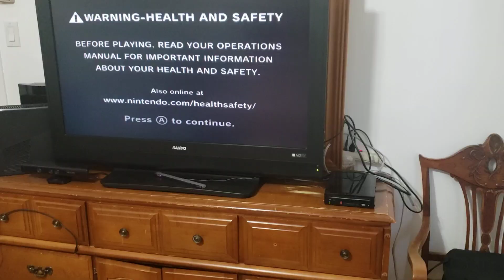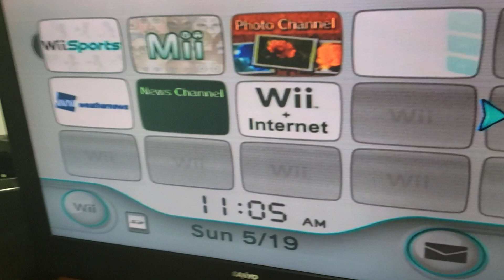Reviewing a Nintendo wii